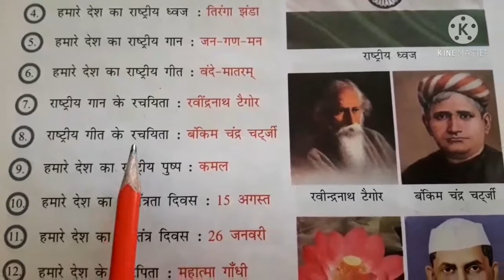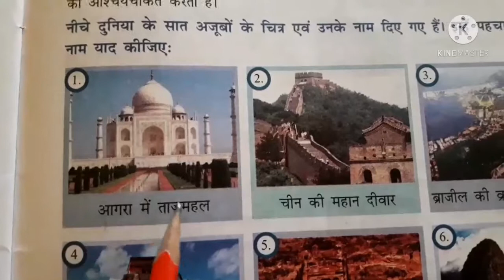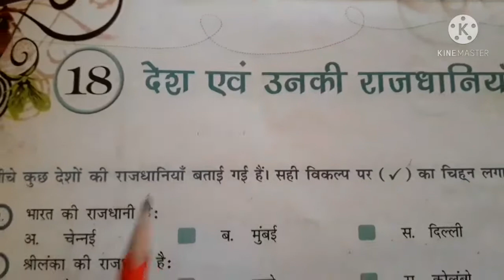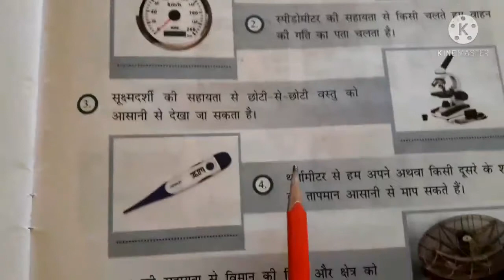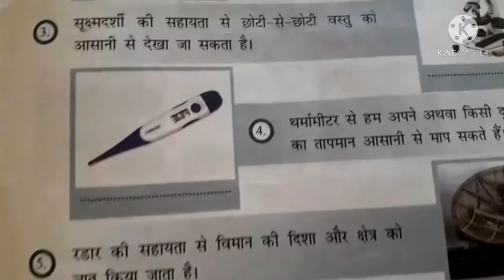कक्षा तीन सामान्य ज्ञान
पुनरावृति